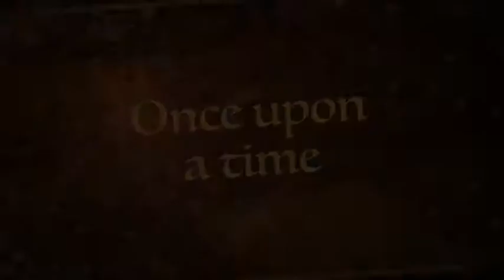Year 2 Wind In The Willows